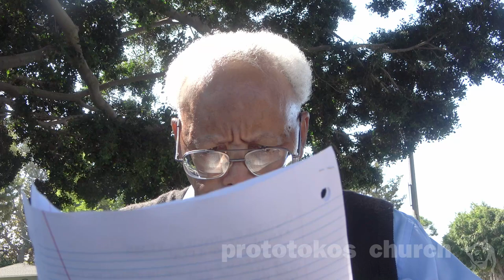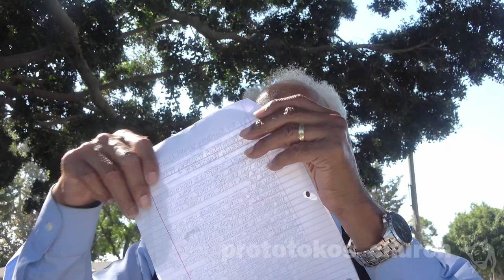20240901 The Prototokos mystery (pt 385) reality transit (age transition) 4